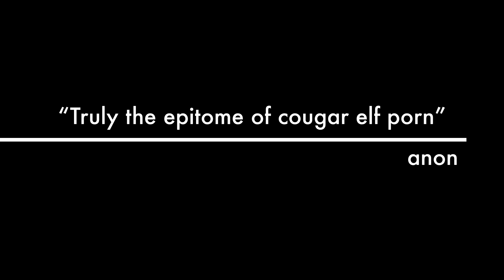Storm & Rizo Trailer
Rizo joins Storm Large for her 'Holiday Ordeal' at the Aladdin Theatre in Portland, OR Nov 2021.